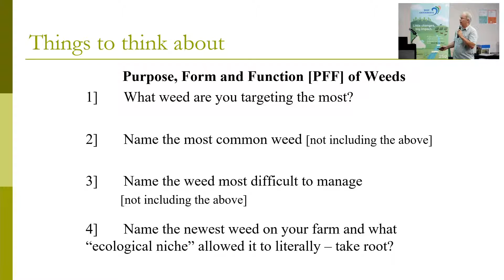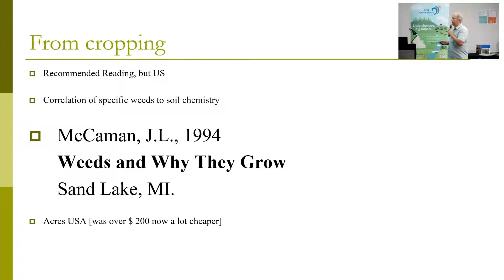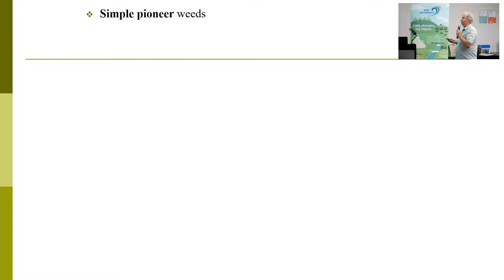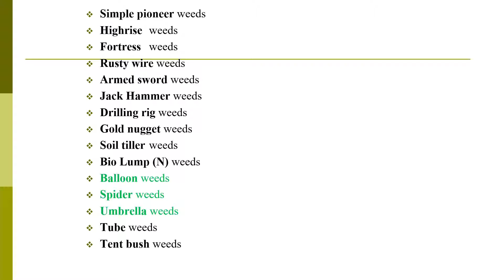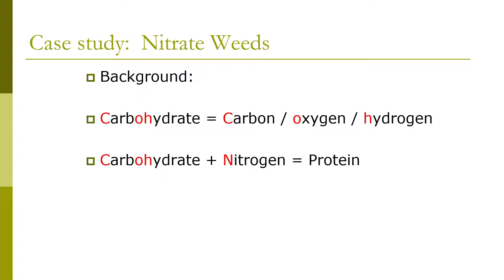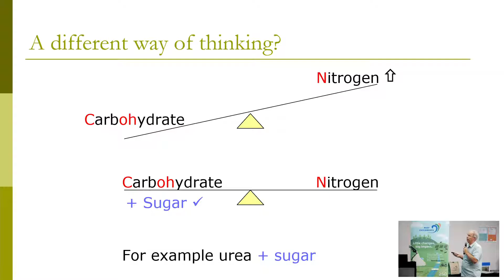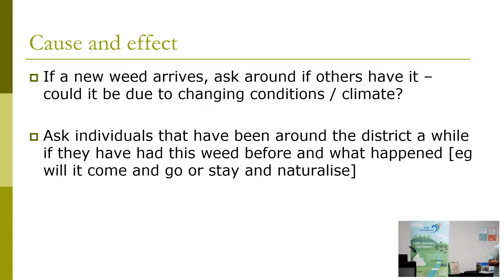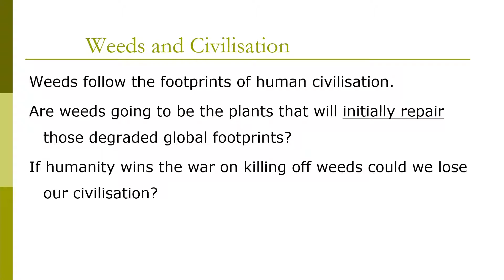2021 Healthy Soils Symposium - 6. Gwyn Jones - Integrated Agri-culture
This year Reef Catchments presents the 10th Annual Healthy Soils Symposium funded through the National Landcare Program. This year's program will broaden your ability to read your land's geography and deepen your knowledge of the microbial world underfoot. We will take you below the surface to understand the chemistry of healthy soil, while demonstrating solutions to improve soil health and fertility. Local farm management examples and demonstrations will share issues, mitigations and successes in creating vibrant, healthy soils. Listen out for the main takeaways as Gwyn Jones, from Integrated Agri-Culture closes this years' inspiring list of presenters from across Queensland.